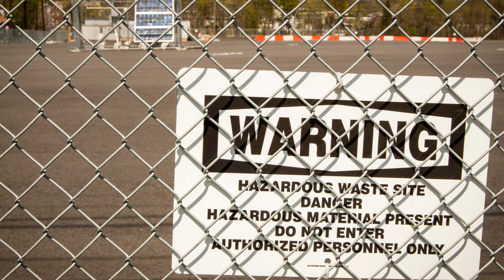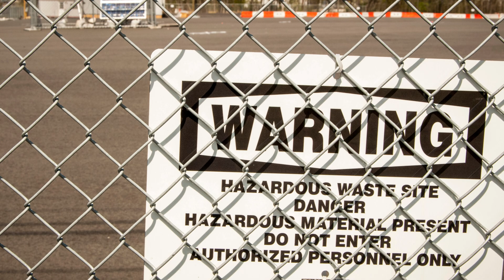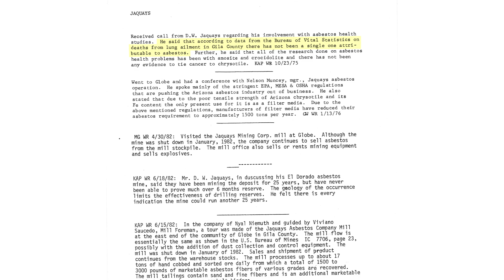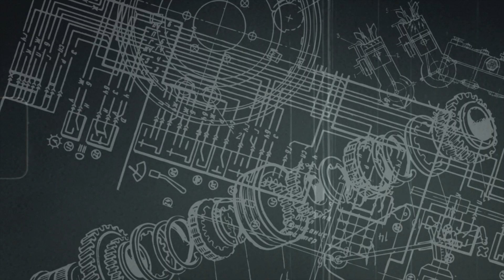Chrysotile, Arizona Exploration: Asbestos Mines Legacy (Part 3)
The Lingering Legacy of Asbestos Mines

In Part III of "Chrysotile, Arizona," we continue our exploration of the haunting legacy left behind by asbestos mills and mines. Asbestos, once hailed as a miracle material, has proven to be a silent killer, causing devastating diseases like cancer and respiratory issues.

In this episode, we take a closer look at "Asbestos Point," where the dangerous white chrysotile, ironically dubbed "angel wings," still lingers, visibly contaminating the environment. Living near active asbestos mines puts individuals at a higher risk of asbestos-related illnesses, making the danger an ongoing concern.

Even in the present day, the risks of asbestos exposure persist. We delve into the recent efforts to clean up an old asbestos mill in Tonto National Forest, where 38 tons of asbestos-containing materials required removal. It's a stark reminder that the impact of asbestos mining and milling in Arizona is far from being a thing of the past.

The episode recounts the historical struggle with asbestos mining corporations' denial and cover-up of the harmful effects of asbestos exposure. We focus on the case of the Metate Asbestos Corporation and the opposition it faced when its asbestos mill was set to be dismantled. This pivotal case was the first to establish that asbestos could be the basis for a Superfund site, signifying an area's high risk of harm to human health.

We examine the Jaquays Mining Corporation, which mined chrysotile asbestos and persisted in denying the dangers of asbestos exposure until the mid-1970s. Despite medical evidence pointing to the hazards, they continued to put their employees and the surrounding community at risk.

The video also highlights the aftermath of the mill's closure, where over 300 individuals in the nearby town of Miami were tested for lung damage due to asbestos-related illnesses. Today, the area is listed as a ghost town, with a few mining buildings as somber reminders of the once-thriving asbestos industry.

Join us as we dive into the dark history of Chrysotile, Arizona, exploring the environmental and health consequences of asbestos mining and the ongoing efforts to mitigate its impact. Learn about the Superfund site designation, the cleanup efforts, and the present status of this haunting location.

Watch "CHRYSOTILE, ARIZONA (PART III)" to gain a deeper understanding of the dangers that persist in communities touched by asbestos and the importance of vigilance in safeguarding human health and the environment.